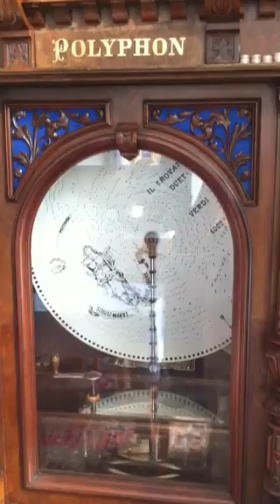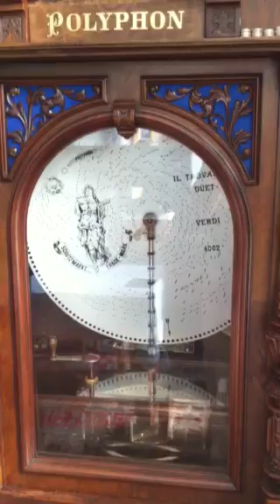Polyphon Victorian Music Box Verdi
A Polyphon 'Mikado' plays the duet from Verdi's opera 'il Travatore'.